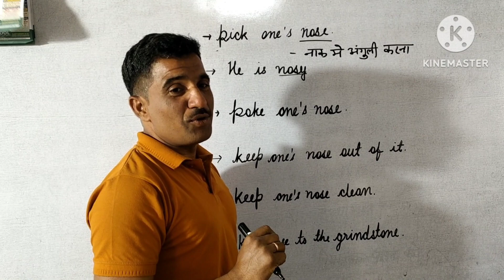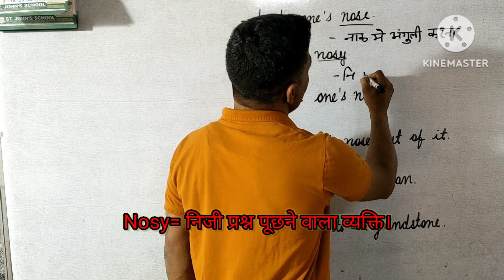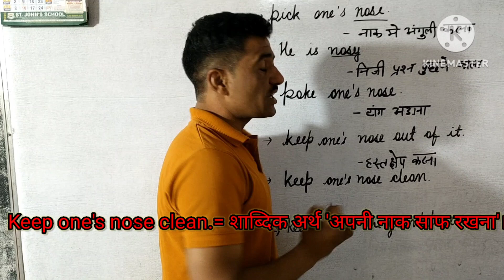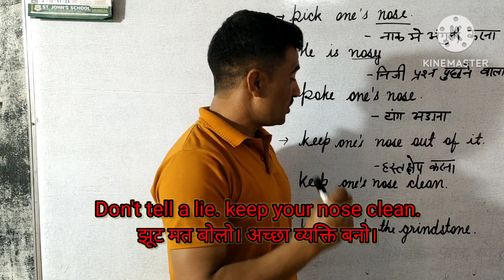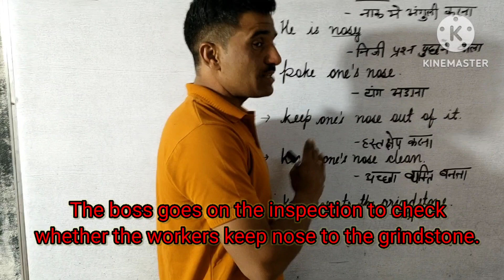Phrases and idioms related with the word- nose